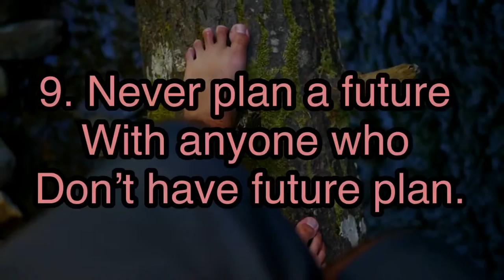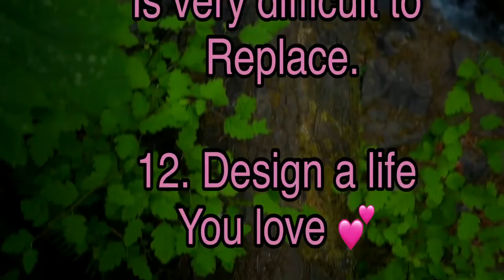Motivational quotes of life, motivational quotes for Student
Motivational quotes of life, inspirational quotes, best motivational quotes, motivational WhatsApp status, best thoughts, Motivational quotes for student